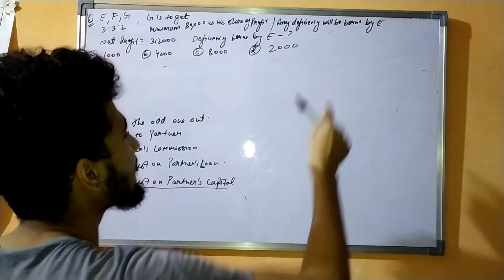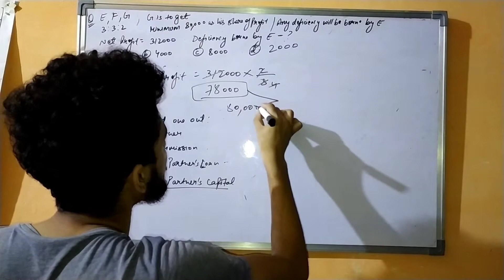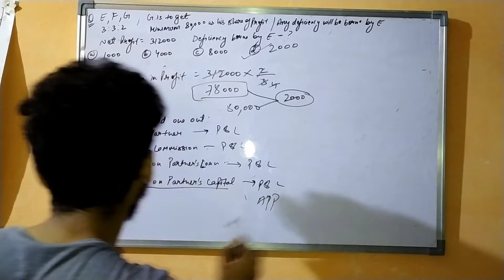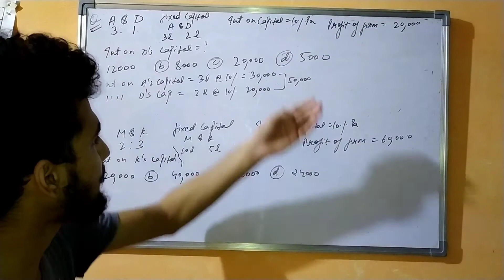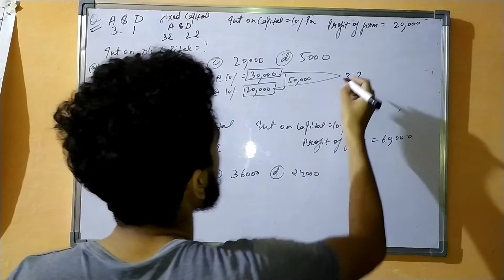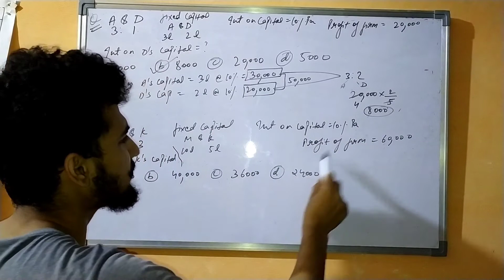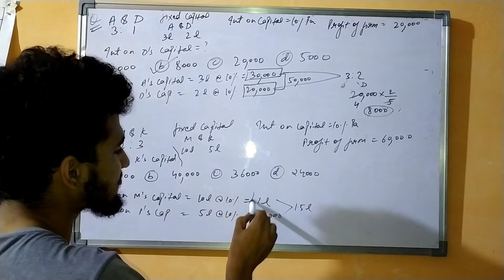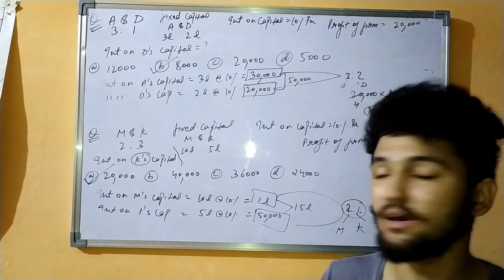Accounting for Partnership MCQ's | Class 12 | Accountancy| Cbse| Part 2| The Breathtakers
Accounting for Partnership - fundamentals MCQs class12 , cbse previous year questions